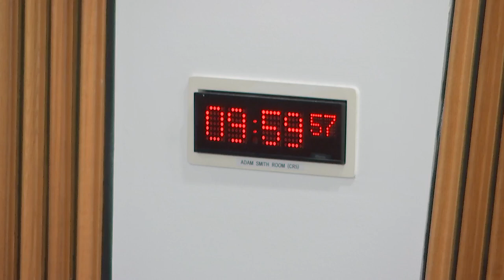Delegated Powers and Law Reform Committee - 24 January 2023